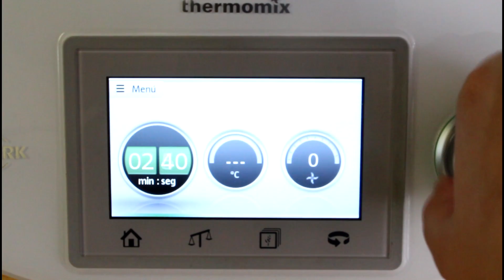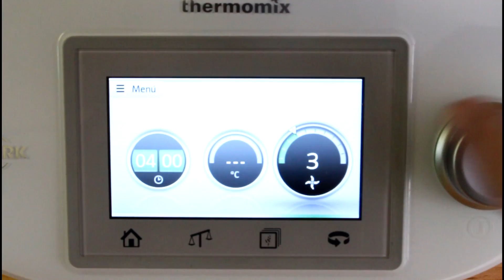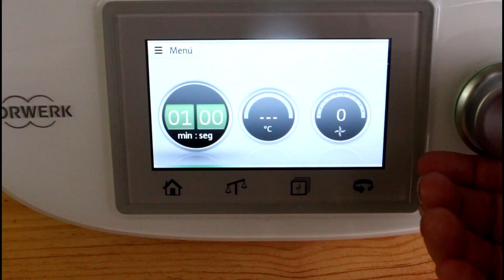Brownie cheesecake de cerezas con Thermomix | Receta paso a paso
Con Thermomix es muy fácil hacer este delicioso brownie cheesecake de cerezas. Está buenísimo y seguro que cuando lo pruebes te encantará.

·Ingredientes:
Para el brownie:
80 gr de mantequilla a temperatura ambiente
180 gr de azúcar
2 huevos
1 cucharadita de azúcar vainillado
130 gr de harina
20 gr de cacao en polvo
1 pellizco de sal

Para el cheesecake
100 gr de queso tipo crema
130 gr de yogur griego o nata
2 huevos
50 gr de azúcar
25 gr de harina
Un puñado de cerezas lavadas, sin hueso y partidas a la mitad